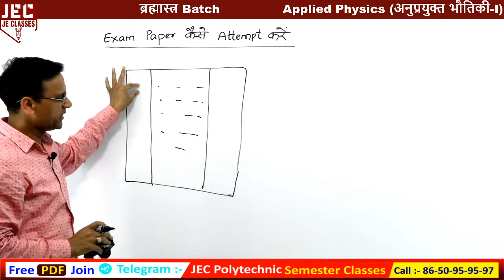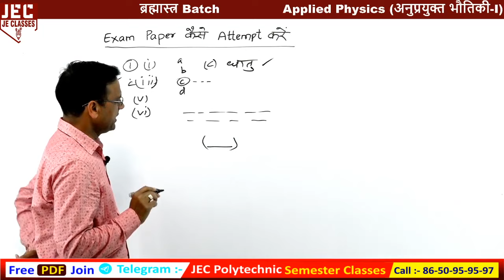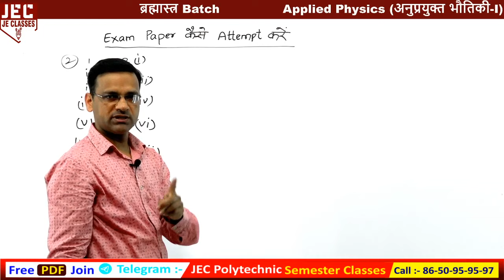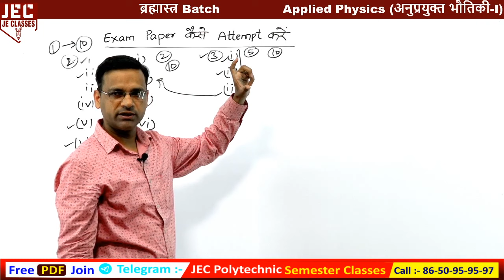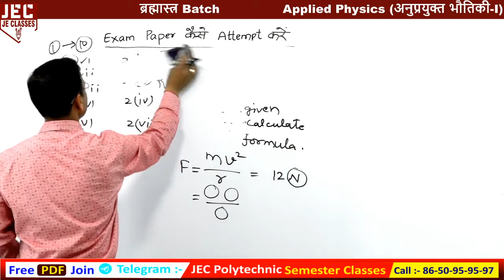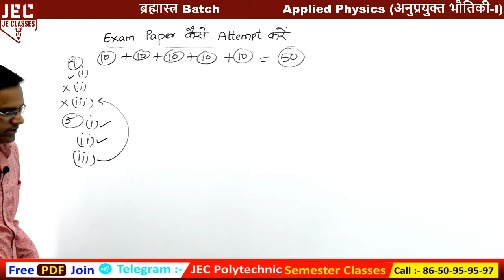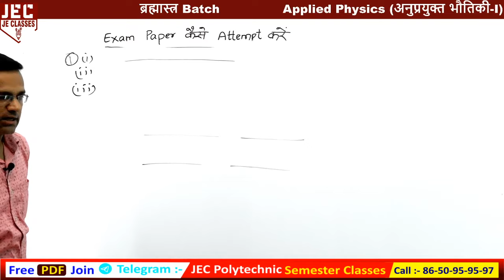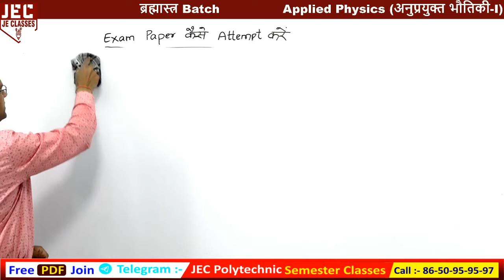UPBTE Semester Exam 2021-22 Copy में कैसे लिखे | Polytechnic Semester Exam में अच्छे नंबर कैसे लाये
प्रिय विद्यार्थियों,,,,,,,

इस वीडियो में डिप्लोमा/पॉलिटेक्निक के 1st सेमेस्टर में  (Applied Physics)  में अच्छे नंबर कैसे लाये इस  बारे में बताया गया है , आप सभी इस क्लास को जरूर  देखे एवं अपने सभी मित्रो को ज्यादा से ज्यादा शेयर करे, जिससे अपने डिप्लोमा/पॉलिटेक्निक परिवार के  सभी साथियो तक ये Class पहुँच सके और सभी इस  Class का लाभ ले सके |

xxxxxxxxxxxxxxxxxxxxxxxxxxxxxxxxxxxxxxxxxxxxxxxxxxxxxxxxxxxxxxxxxxxxxxxxxxxxxxxxxxxxxxxxxx

Support's-

xxxxxxxxxxxxxxxxxxxxxxxxxxxxxxxxxxxxxxxxxxxxxxxxxxxxxxxxxxxxxxxxxxxxxxxxxxxxxxxxxxxxxxxxxx